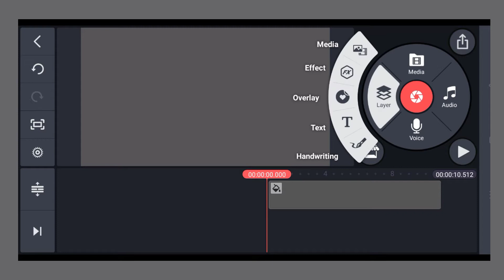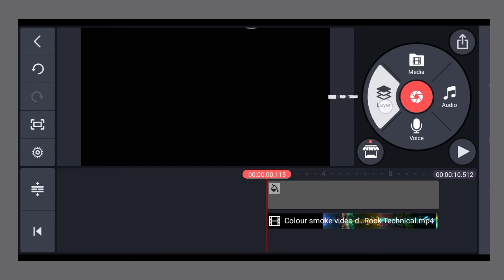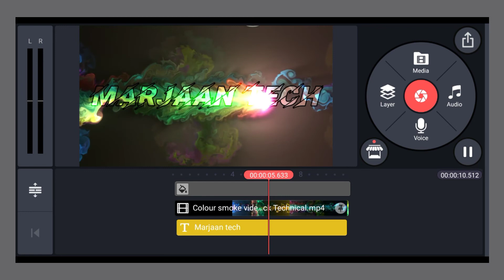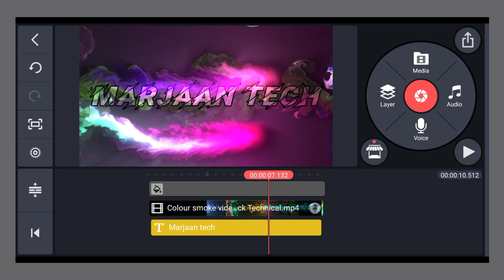How to create Name intro in Kinemaster/Tiktok Name intro kaise banayain/Tiktok Video edit/Kinemaster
Dosto Is video min ne bataya ha k ap kaise name ka ya Youtube Channel ka intro bana skte ho.
In this I tell how you create your  Intro name video for your youtube channel or tiktok videos.
Now a days  it's big trend in tiktok and Youtube.

 COLOR LINK OF THIS VIDEO!

Kinemaster Without watermark Video here👇!

Allah Hafiz ❤️.